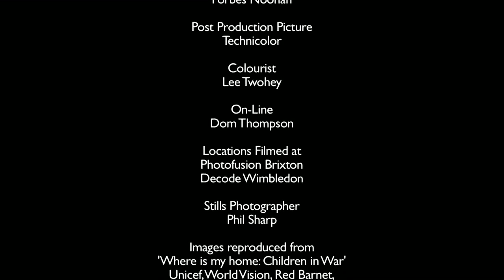Out of Darkness (2013)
"A film by Manjinder Virk. Starring Tom Hiddleston, Riz Ahmed, Asheq Akhtar, Jimmy Akingbola, Christine Bottomley, Monica Dolan, Noma Dumezweni, Andrew Gower & Manjinder Virk. - please note - listen with headphones.

Winner of Best Drama and Overall film at Aesthetica Film Festival, Winner of Best film at Still Moving Film festival, London and World Premiere at BFI London Film Festival 2013"